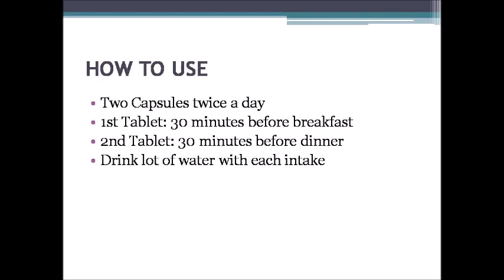Slim tone - 60 tablets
Benefits of Slimtone:
1) Slimtone blocks the certain enzymes which lead to formation of fat within the body
2) It suppresses the natural intake of food
3) Clinically proven weight loss product
4) Reduction in waist & hip circumference
5) Accelerates the rate of fat loss from the body
6) No side effects

How to Use:
1) Two Capsules twice a day
2) 1st Tablet: 30 minutes before breakfast
3) 2nd Tablet: 30 minutes before dinner
4) Drink lot of water with each intake
5) Slimtone can be taken for days together with no duration
6) Upon achieving Satisfactory results, intake can be stopped